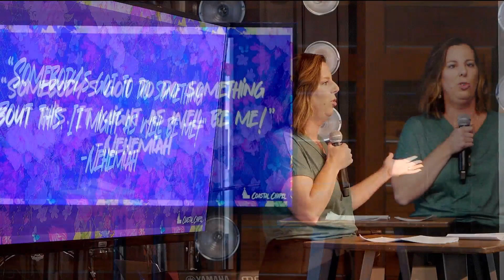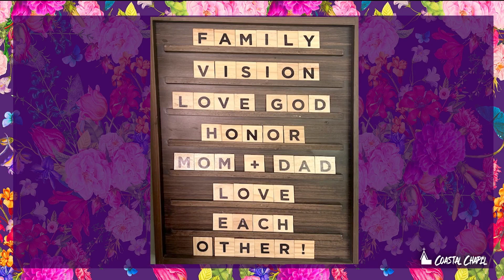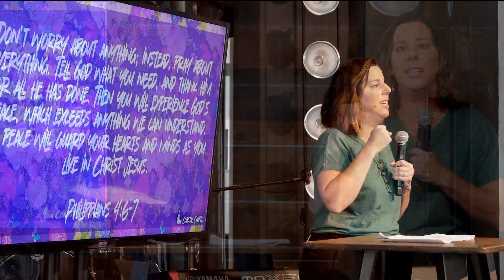Mother's Day 2024 - A Burden to Pray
If you would like to take part in the work that Coastal Chapel is doing around the world, please

Video Description: Sunday service (May 12th, 2024) at Coastal Chapel, the message "Mother's Day 2024 - A Burden to Pray" from Erin Jones

About Coastal Chapel: Coastal Chapel is a growing, multi-ethnic, multi-generational, New Testament Church family that passionately shares the Gospel and makes disciples. We see a strong vibrant local Church reaching families, training leaders, and sending out ministries. We see a congregation reaching the unchurched as well as gathering believers for discipleship and spiritual growth.

Our hope is that the content on YouTube brings you closer to God, and we would love to see you at one of our church services. Sunday's at 9:00 and 11:00 AM.